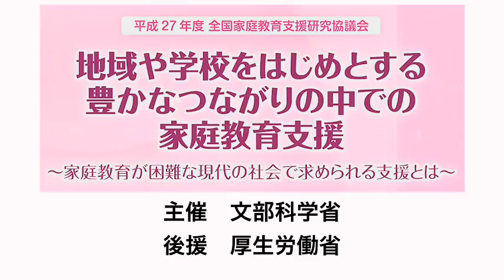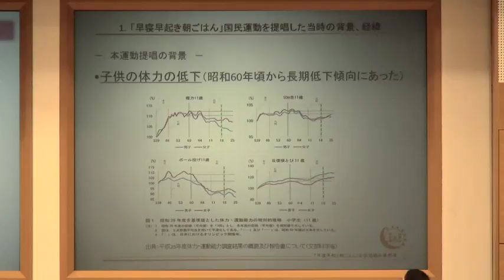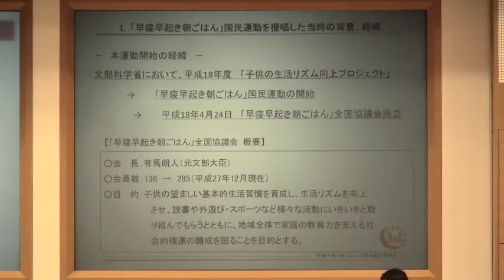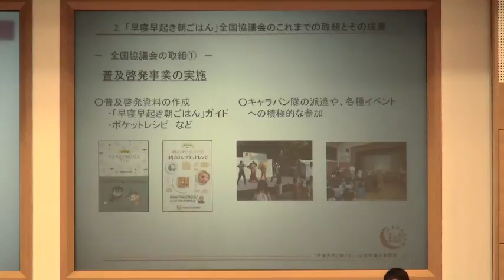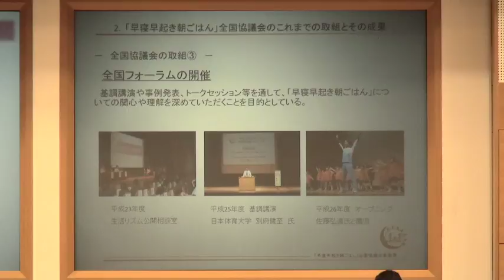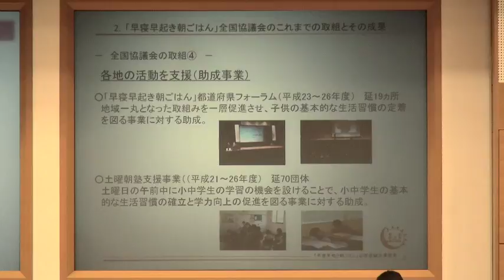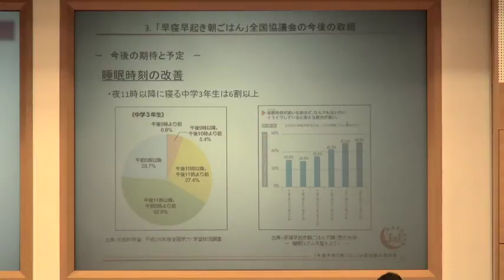事例報告②（報告1）「早寝早起き朝ごはん」全国協議会の取組み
報告者：寺中　拓也　氏（「早寝早起き朝ごはん」全国協議会事務局）